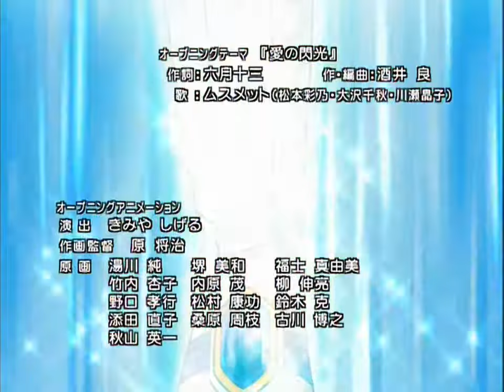Ryuusei Sentai Musumet Opening 1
Ryuusei Sentai Musumet Opening 1 (TV Size)
Ai no Senkou

流星戦隊ムスメット オープニングテーマ - 愛の閃光
作詞 - 六月十三 / 作曲・編曲 - 酒井良 / 歌 - ムスメット（松本彩乃・大沢千秋・川瀬晶子の3人によるユニット）